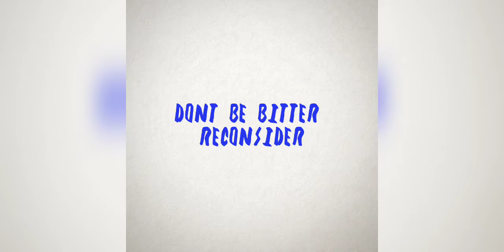Dont be bitter reconsider . A video essay if how I sold more Art in 2020 then I realized.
this video is talking about how you need to take a step back sometimes and realize how far you've come rather than dwelling on you not being exactly where you want to be.
Qyjon.com